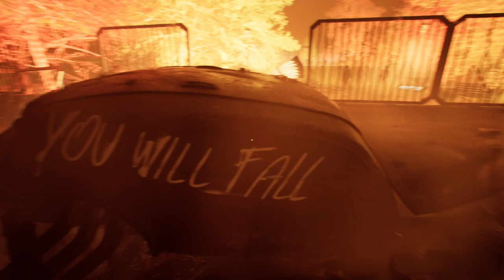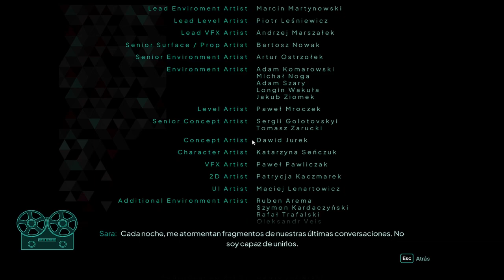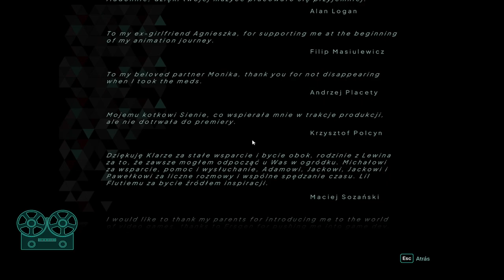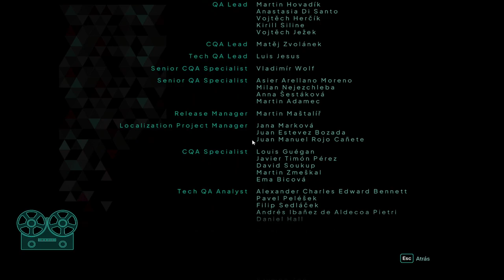Nobody Wants to Die🕵🏼‍♂️- Capítulo 11 y Final - Plaza de Bethesda - Gameplay - Español - Walkthrough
Ponte en la piel del detective James Karra, del departamento de mortalidad, para dar caza a un asesino en serie que tiene como objetivo a la élite de la ciudad. Investiga las escenas de los crímenes usando su dispositivo de manipulación del tiempo y su avanzada tecnología para reconstruir los acontecimientos que condujeron a cada asesinato, y descubre pistas que te llevarán a la horripilante verdad que se oculta tras los asesinatos.

Capítulo 11 y último del gameplay de "Nobody Wants to Die" titulado "Plaza de Bethesda".
Juego de terror desarrollado por Critical Hit Games y publicado en 2024.